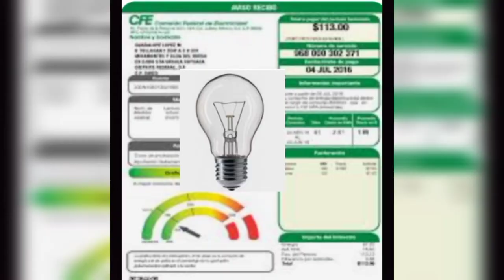chistes para cenar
INTAGRAM @chicpardo
INTAGRAM @ChiricanoCapaz

00:00 humorista
01:30 humor
01:34 chiste